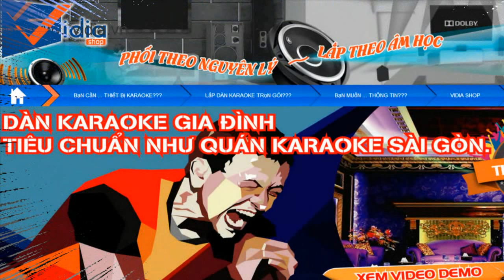Giới Thiệu Thiết Bị Vang Số Cao Cấp JBL KX100 dành cho karaoke - Vidia Channel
Mixer karaoke cao cấp JBL KX100 là bộ xử lý âm thanh (thay thế cho âm ly) tích hợp cả effect (hiệu ứng âm thanh) của Lexicon huyền thoại. Nó là sự kết hợp 3 trong 1 của Crossover, Equalizer và Mixer; được thiết kế dành riêng cho hát karaoke, cung cấp tất cả các kết nối và xử lý cần thiết cho một dàn karaoke chuyên nghiệp với một mức giá vừa phải.

207 Tân Phước, P.6, Q.10, TP.HCM